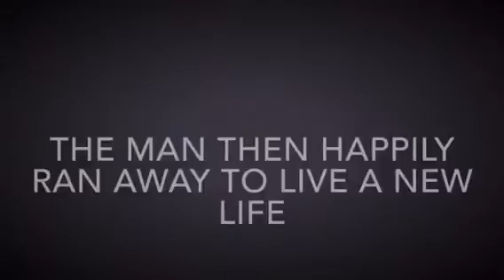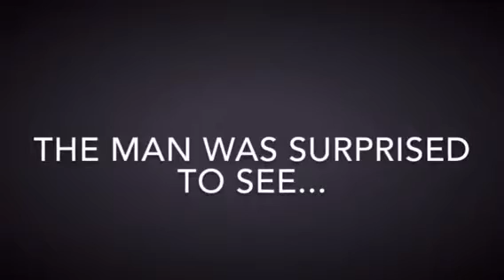Don't Mess With Slaves ( Silent Movie )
A Silent Movie by Noyon Hussain, Rabah Ahmed, Raakesh Ramesh and Bryle Inandan.